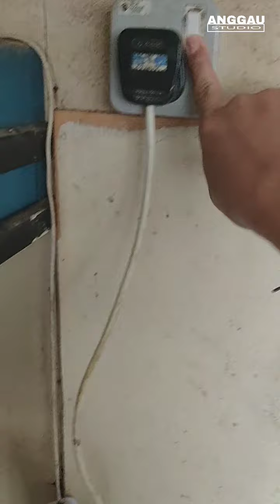TEH SEDAP || TUTORIAL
Anang Nganu Jangan Marah

Editor Apps : Viva Video